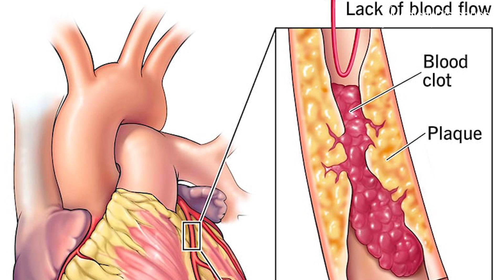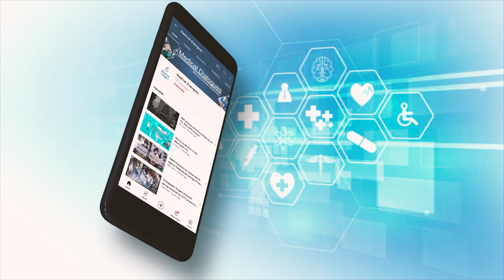Older women at risk for Alzheimer’s disease may benefit from yoga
Researchers at UCLA Semel Institute for Neuroscience and Human Behavior, using a type of MRI that measures activity in regions and subregions of the brain, found that Kundalini yoga, which combines movement and meditation and focuses on breathing, mantra recitation and mental visualization, increased connectivity in an area of the brain that can be impacted by stress and is associated with memory decline. Results appear early online in the Journal of Alzheimer’s Disease.